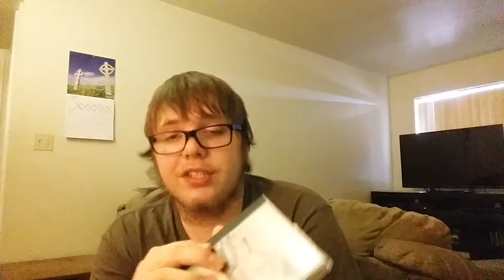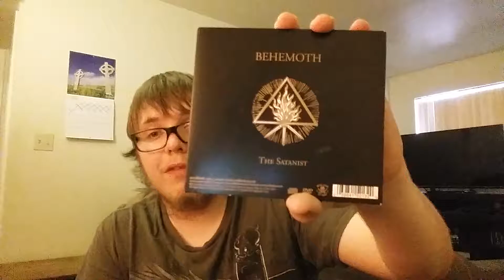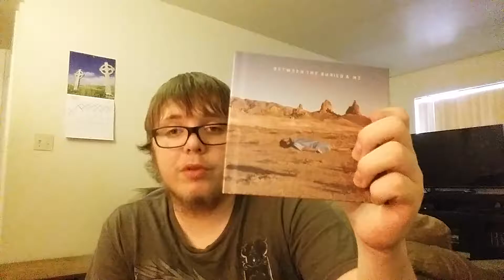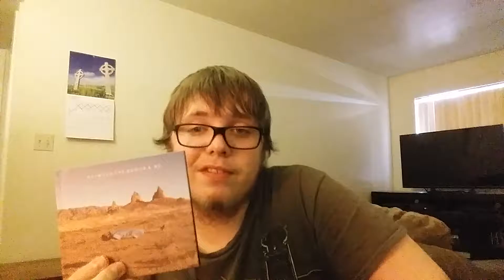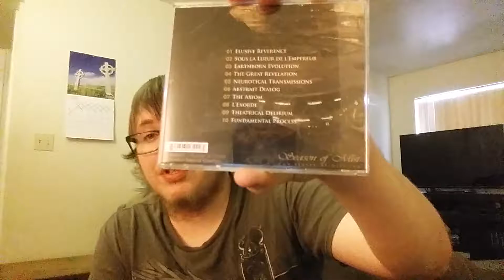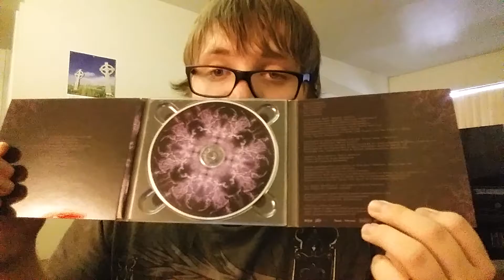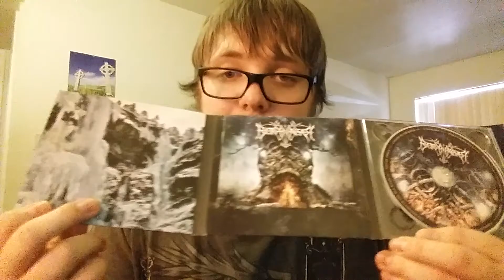CD Collection Pt 3